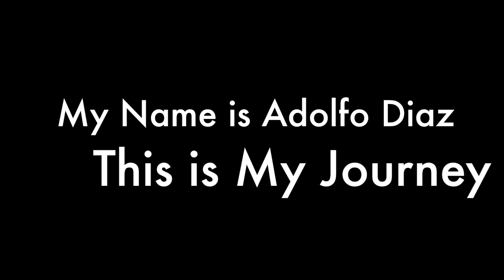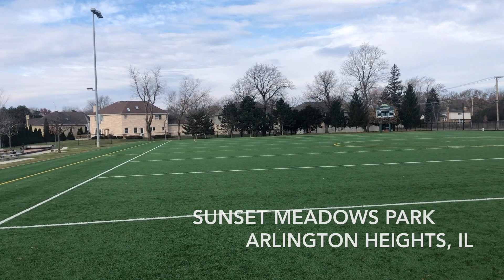Full Training Session at Home/Thanksgiving Break!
About Me:
Name: Adolfo Diaz
Age: 15
Nationality: American
Current Team: Shattuck Saint Marys
League: Development Academy
Position: CM/LW/RW